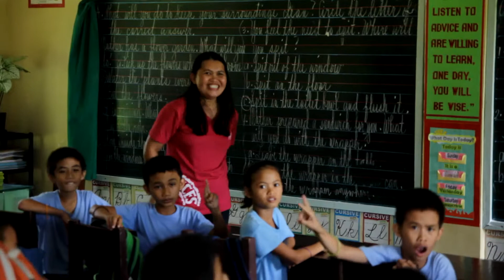Loon Elementary School for the Deaf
For more than 30 years IDEA founder Dennis Drake has been collaborating with the Philippine Dept. of Education to provide schooling for hundreds of deaf children on the Island of Bohol.  This Elementary School located in Loon is an great example of how support for IDEA can change the lives of deaf children and help raise them from the poverty they experience daily.